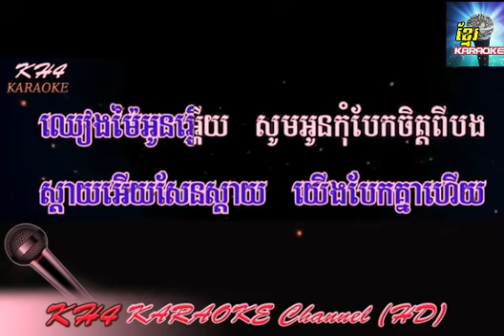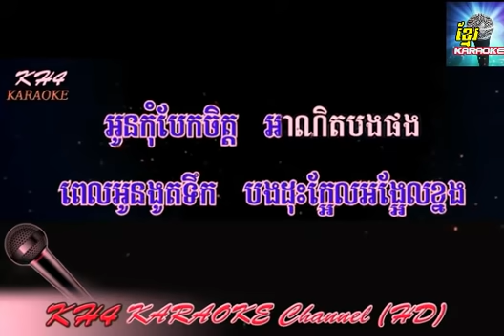Sin Sisamuth Karaoke Bopha Chiang Mai Karaoke Sing Along Khmer song Karaoke#31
សូមចុច Subscribeឬចុចជាវដើម្បីទទួលបានវីដេអូថ្មីៗ